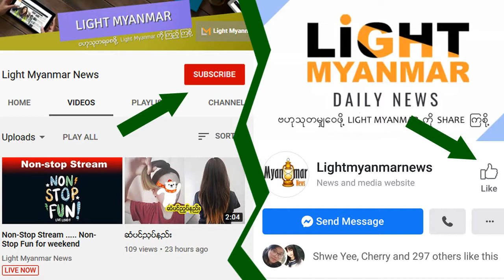ဖေလာ္ရီဒါရဲမွ (၆)ႏွစ္အရြယ္ ေက်ာင္းသူေလးအား လက္ျပန္ႀကိဳးတုပ္၍ ဖမ္းဆီး